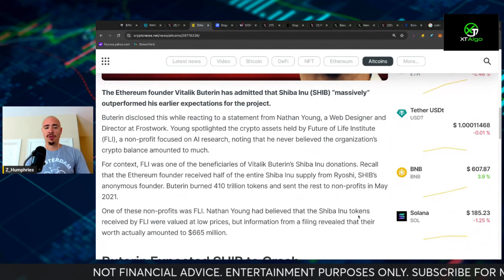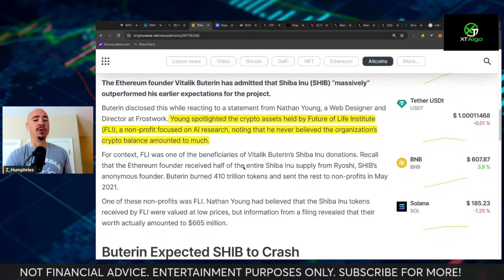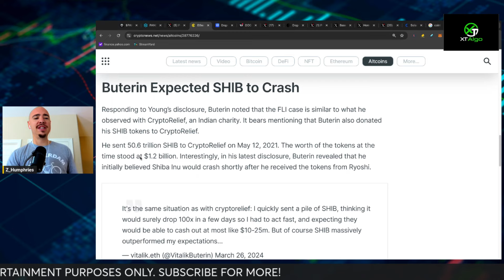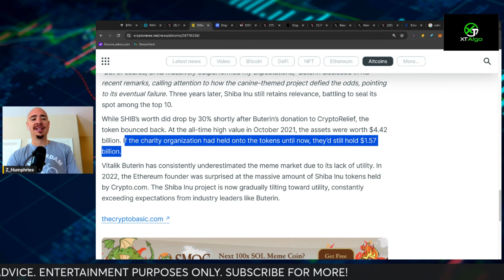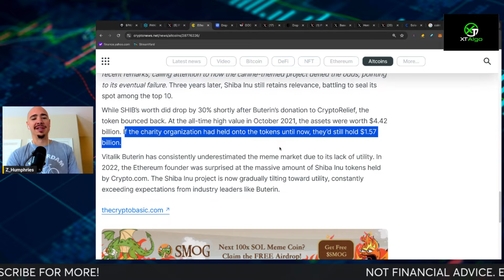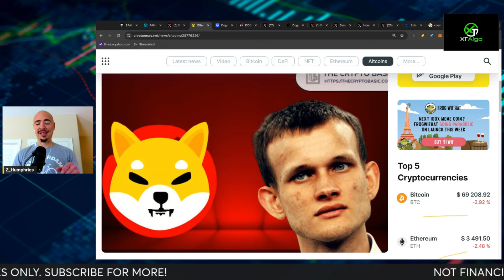SHIBA INU COIN AND VITALIK BUTERIN SPEAKS ABOUT SHIBA INU!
SHIBA INU COIN NEWS - VITALIK BUTERIN SPEAKS ON SHIBA INU AND HIS EXPECTATIONS FOR SHIB FROM 2021 AND NOW!